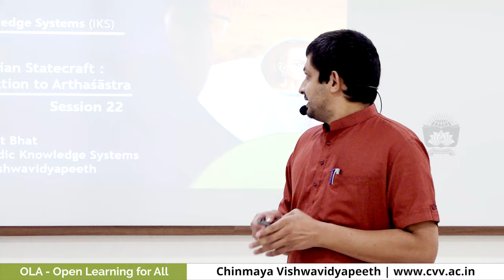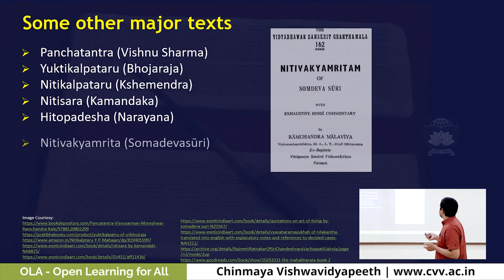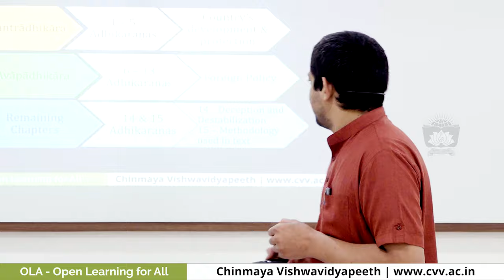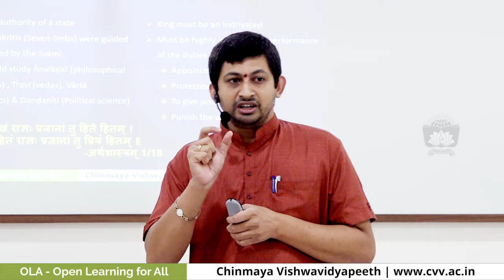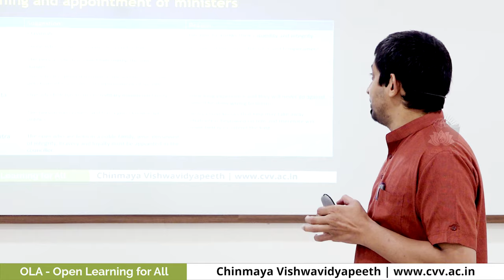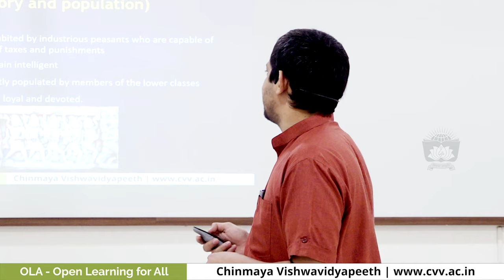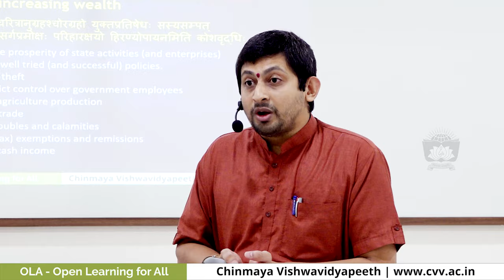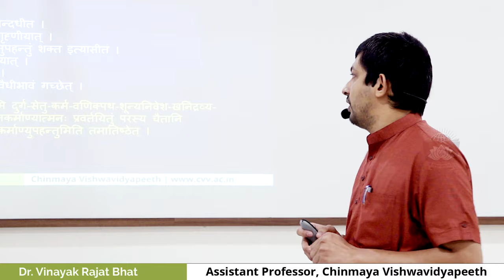Ancient Indian Statecraft - An Introduction to Arthashastra by Dr. Vinayak Rajat Bhat (OLA 22)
Arthashastra is the Upaveda of the Atharvaveda. In this video by Dr. Vinayak Rajat Bhat, we learn the definition of Artha, the predecessors of Kautilya and about the seven pillars of state—the Svami, Amatya, Janapada, Durga, Kosha, Danda and Mitra. Dr .Vinayak connects beautifully at multiple points during the talk drawing comparison with modern-day affairs.